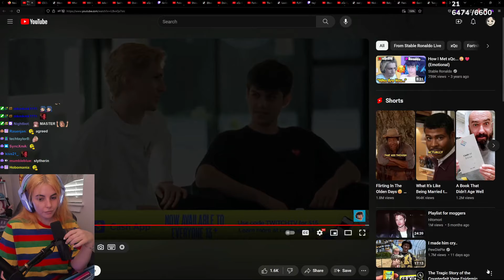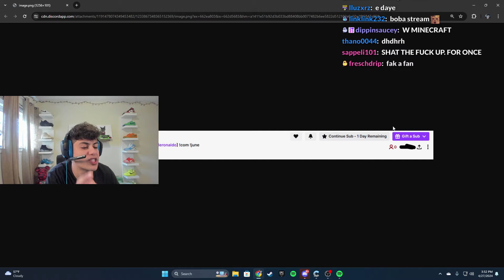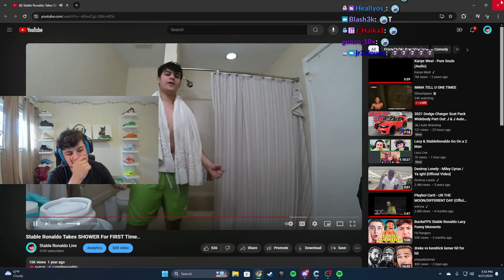DAILY Twitch Highlights #94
Get ready for the best moments from the Twitch streaming world on 28th April. From hilarious moments to epic gameplays, this video has it all. Watch top Twitch streamers and up-and-coming players showcase their skills and personalities in a variety of games. Don't miss out on the action and join us for daily dose of Twitch highlights!

Streamers in this video:
0:00
0:30
1:13
1:35
2:05
2:33
2:39
3:07
3:21
3:47
4:17
4:41
5:11
5:38
5:56
6:19
7:01
7:29
7:57
8:06
8:36
8:53
9:21
9:49
10:08